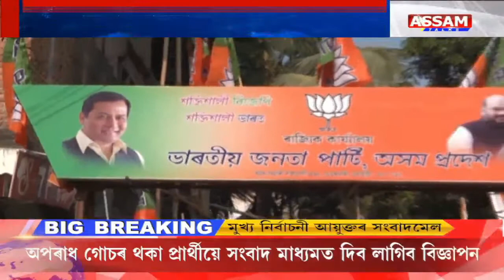পূৱ গুৱাহাটী সমষ্টিত বিজেপিৰ কোনে প্ৰাৰ্থিত্ব লাভ কৰিব?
পূৱ গুৱাহাটী সমষ্টিত বিজেপিৰ কোনে প্ৰাৰ্থিত্ব লাভ কৰিব? মন্ত্ৰী সিদ্ধাৰ্থ ভট্টাচাৰ্যৰ সমুখত থিয় দিছে দুজনকৈ বিজেপিৰ প্ৰভাৱশালী নেতাই।